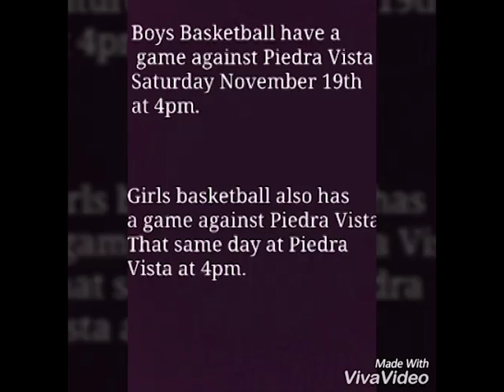MHS Sports Clip